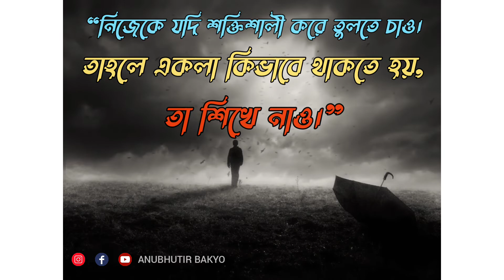যদি নিজেকে শক্তিশালি করে তুলতে চাও